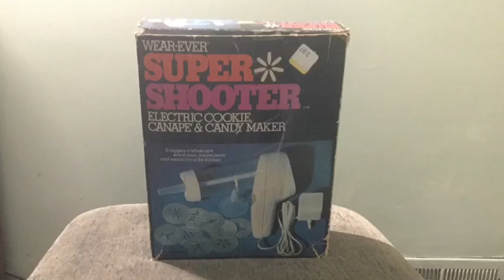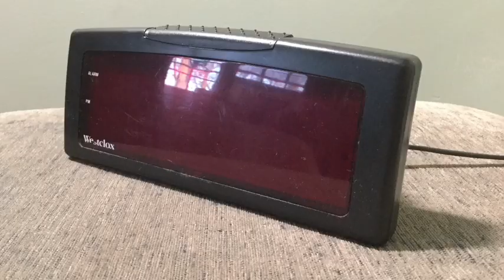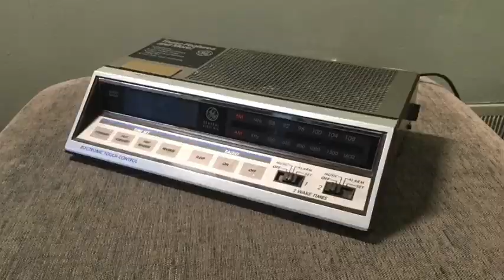Appliance collection update (New Years special)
An update of my collection that I collected over the years.